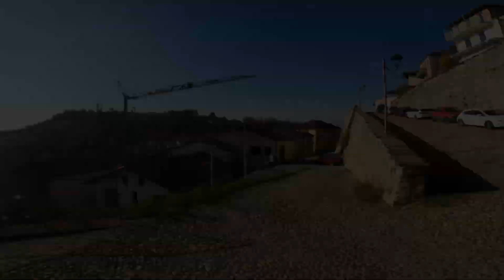XC in Langa - Anche sulle FRONT serve il TELESCOPICO!!!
Cross Country in giro per le colline delle Langhe con due FRONT rigorosamente muscolari, toccando i comuni di ALBA, VERDUNO, LA MORRA, CASTIGLION FALLETTO e SERRALUNGA D'ALBA...

Primo video editato con DAVINCI RESOLVE